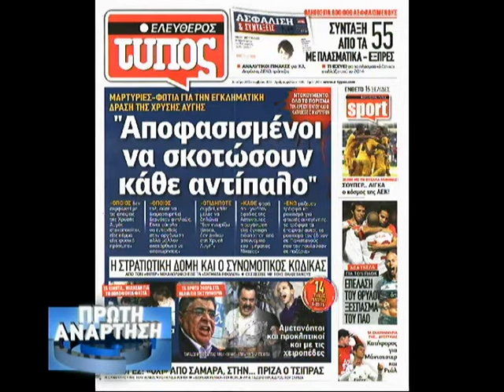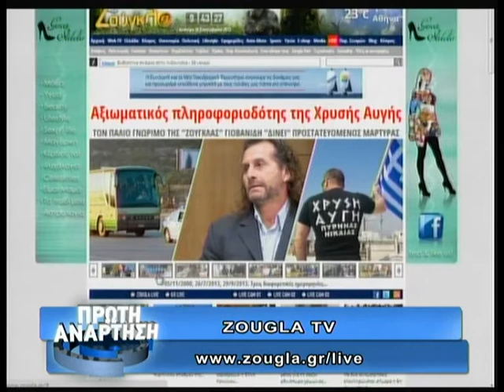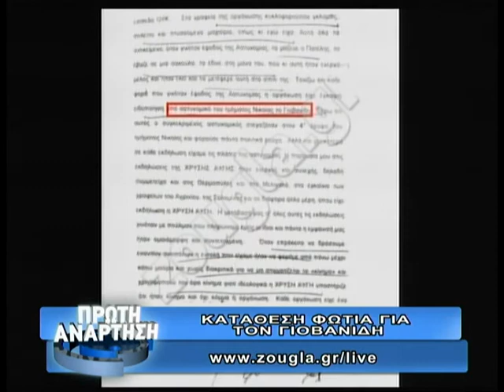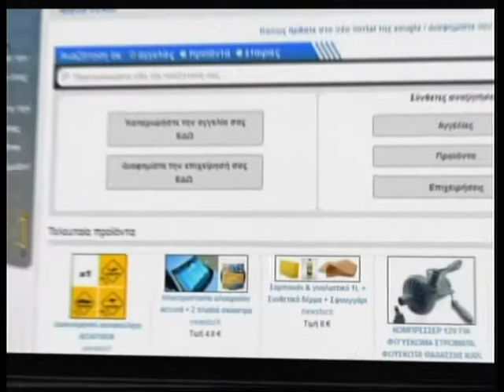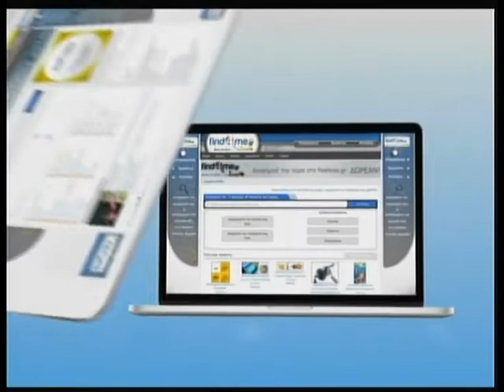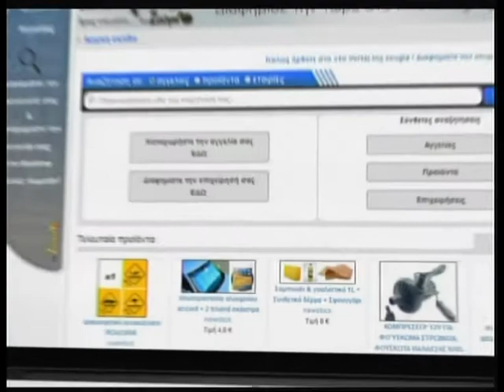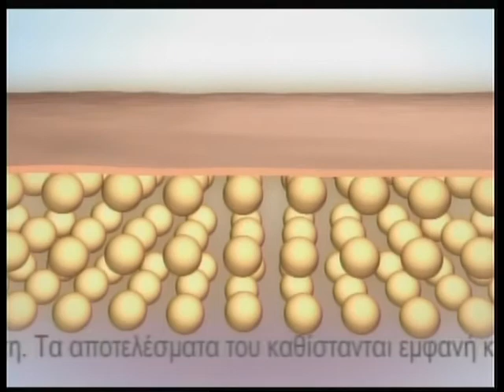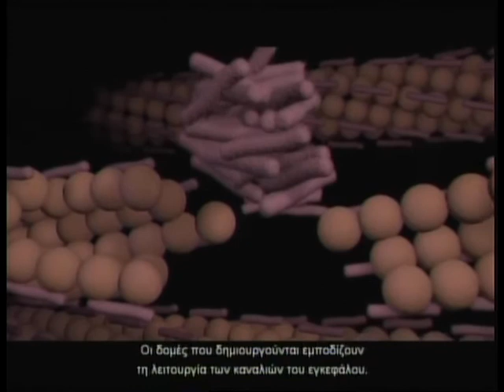30.09.2013 «Πρώτη Ανάρτηση» στην ΖouglaTv